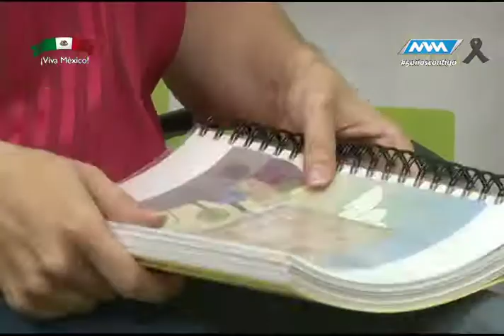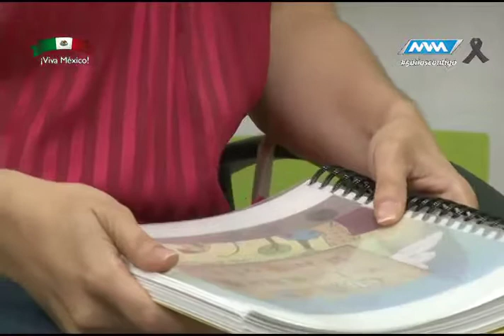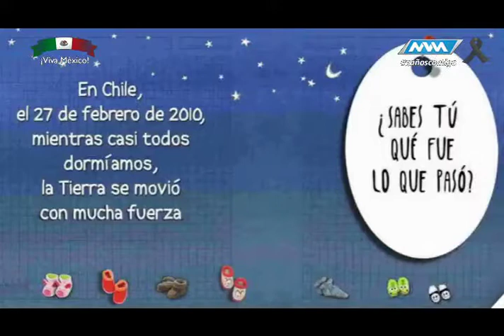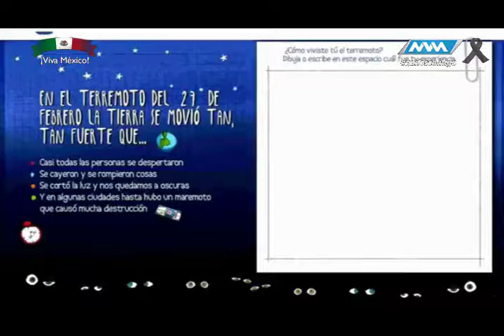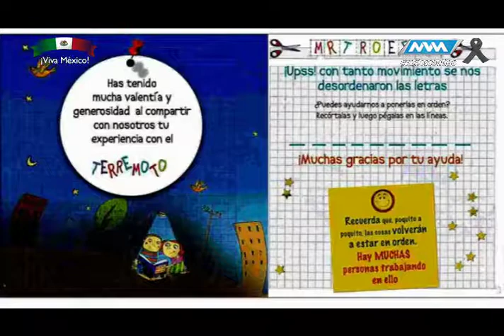Médico de Cabecera 3ra Temporada -29 Septiembre 17- parte 3